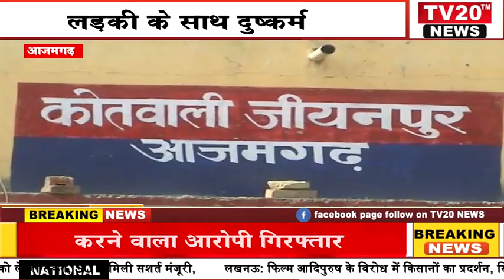AZAMGARH, लड़की के साथ दुष्कर्म करने वाला आरोपी गिरफ्तार